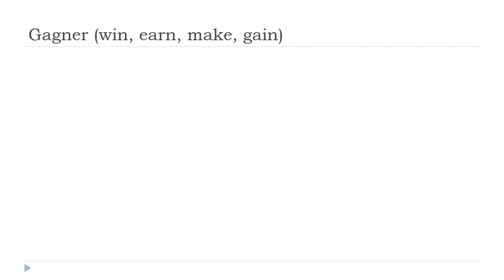Učit se francouzsky = Gagner # Indicatif Présent